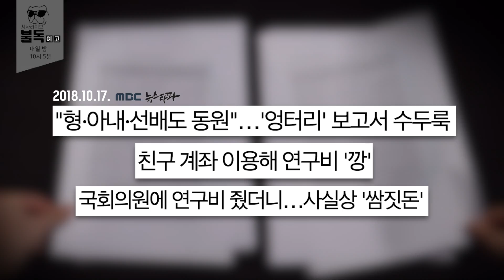4회 예고 / 좋은 정책 만들라고 준 세금, 줄줄 세고 있다? 예산 오남용 실태 낱낱이 파헤칩니다 [시사라이브 불독]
좋은 법안, 좋은 정책 만들라고 준
입법 및 정책개발비, 줄줄 세고 있다?
국회의원 예산 오남용 실태
낱낱이 파헤칩니다.
[시사라이브 불독] 4회
3월 19일 밤 10시 방송